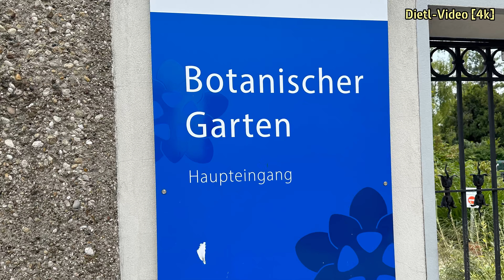Botanischer Garten der Universität Wien beim Belvedere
Mit einer unglaublichen Vielfalt an heimischen und internationalen Gewächsen warte der Botanische Garten der Universität Wien beim Belvedere auf. Ein Besuch lohnt sich.